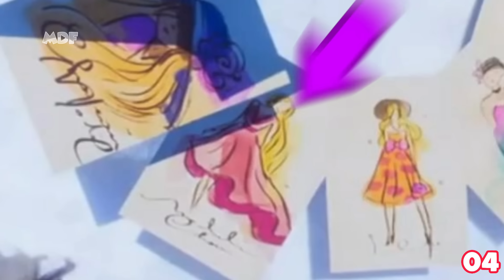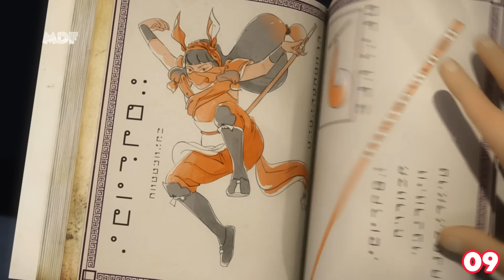18 CURIOSIDADES DO FILME DE LADYBUG E CAT NOIR QUE NINGUÉM SABIA!! 🐞🐱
Se você já assistiu ao filme de Miraculous Ladybug com certeza, percebeu grandes diferenças entre a série e o filme, mas será que seus olhos conseguiram acompanhar todos os detalhes e curiosidades? Tenho certeza que não já que é muita coisa, por isso hoje aqui dezoito curiosidades do filme que ninguém sabia!